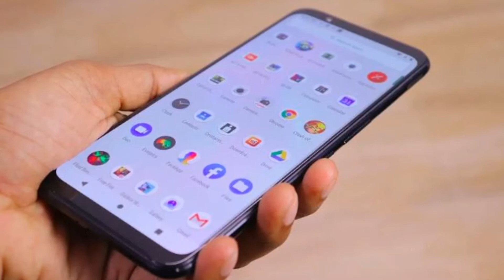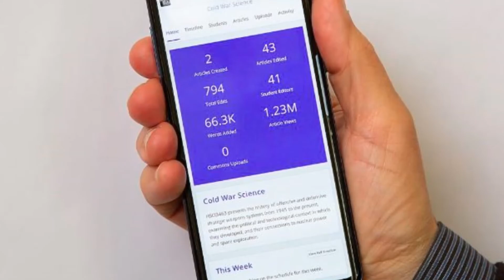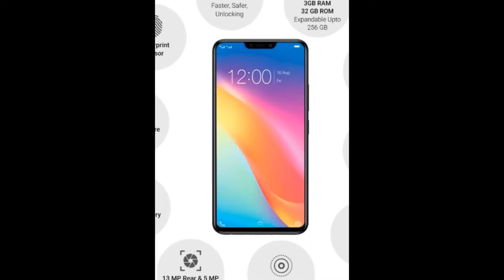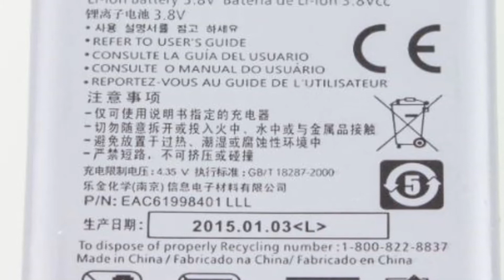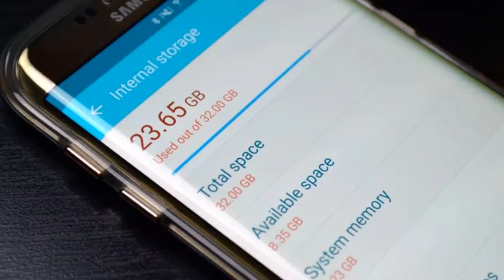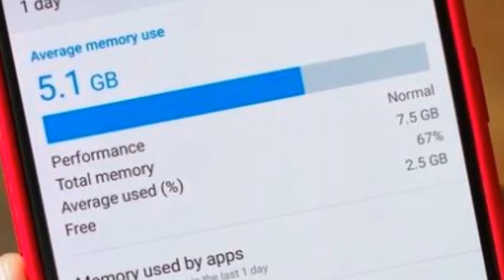HOW TO BUY BEST MOBILE PHONE? 🔥நல்ல MOBILE PHONE எப்படி வாங்குவது ? how to choose best mobile ?🔥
Hi Friends,
 In this channel you will get tech oriented videos.